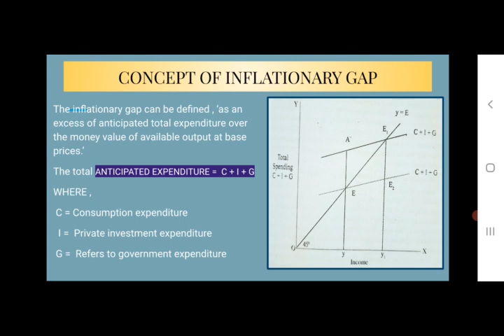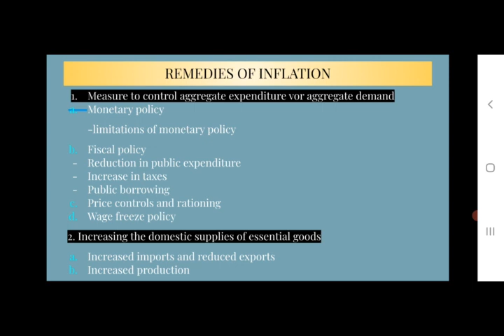B.COM SEM-4 PRINCIPLES OF MACRO ECONOMICS-2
UNIT-1 LEC-7
CONCEPT OF INFLATIONARY GAP